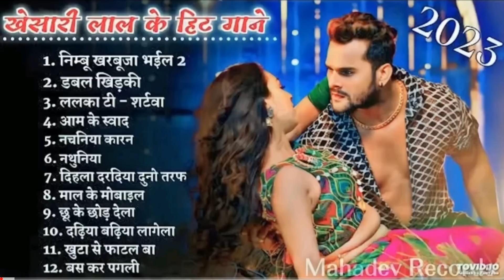भोजपुरी _गाने, Bhojpuri Top 10 Songs❤ शिल्पी राज भोजपुरी गाने 🌺भोजपुरी पुराने गाने💙 हमारी भोजपुरी